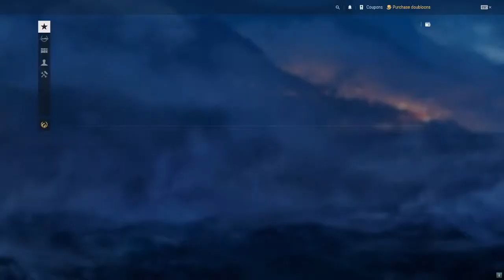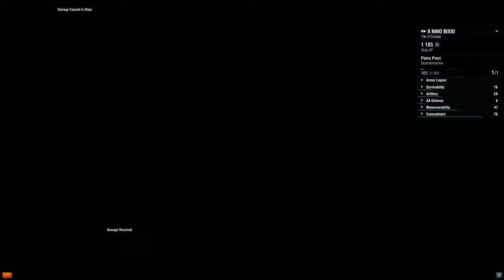Just Sailing - World of Warships Gameplay [GER/deutsch]